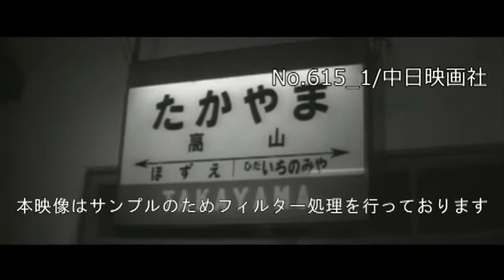「秋の国体開く」No.615_1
この映像へのお問合せ↓
概要↓

岐阜で行われた第20回国民体育大会。